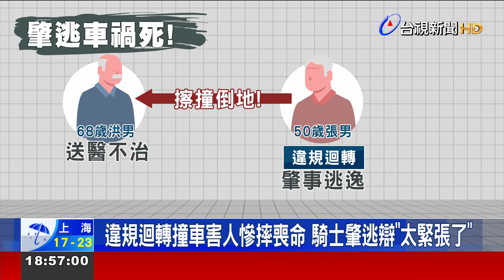駕駛恍神開BMW衝對向車道！ 4車撞成一團釀3傷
驚險車禍直擊，新北市樹林，有騎士跨越雙黃線，違規迴轉，撞上對向機車，雖然車速不快，但這一撞沒想到對方送醫竟然傷重不治，離譜的是第一時間違規騎士還肇逃；另外在高雄則是BMW轎車衝逆向，猛撞三部車，警方到場駕駛供稱自己是因為恍神才釀禍。